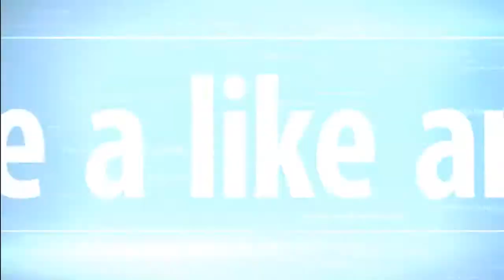Black ops 2 with friends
Playing some Black Ops 2 with my friends and it ended up being funny. i hope you enjoy this video. please leave a like, subscribe, and leave a comment to tell me what you think. also look me up on: